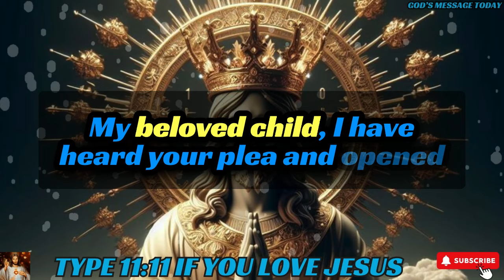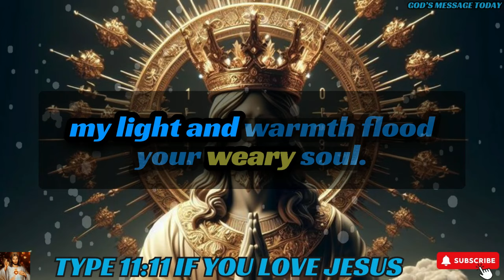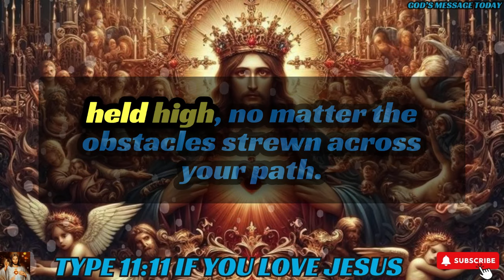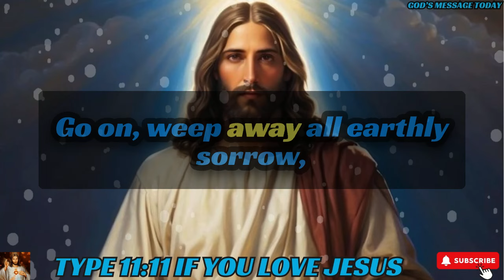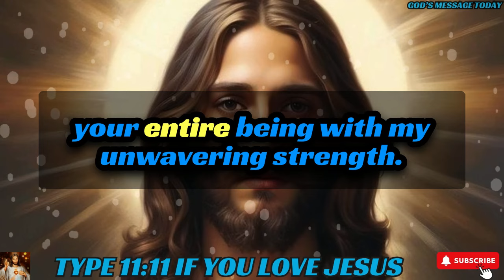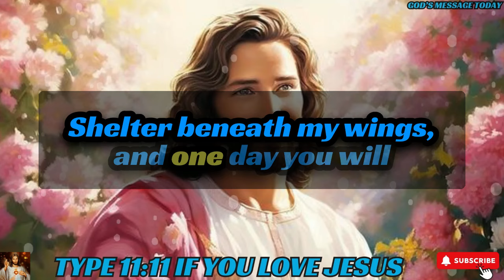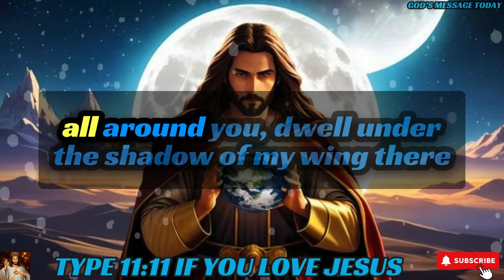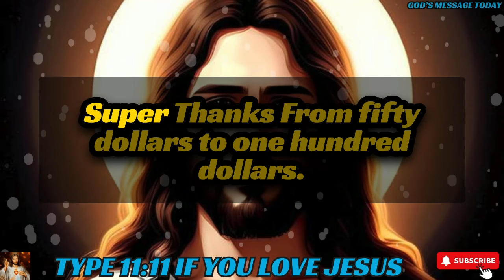🛑BE ALERT !! "Someone Is Asking Your Home Address" | ।God's message today।godmessagetoday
🛑BE ALERT !! "Someone Is Asking Your Home Address" | ।God's message today।godmessage

bible scriptures
god's message
bible quotes
bible verses about love
faith quotes
Christian quotes